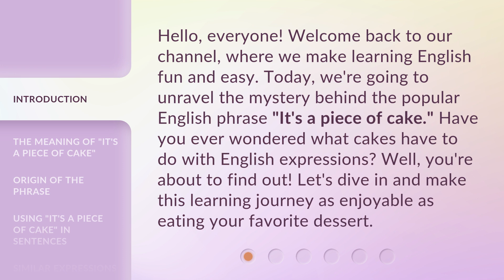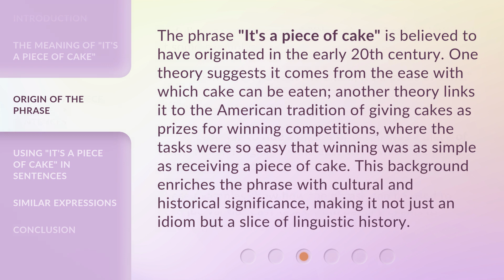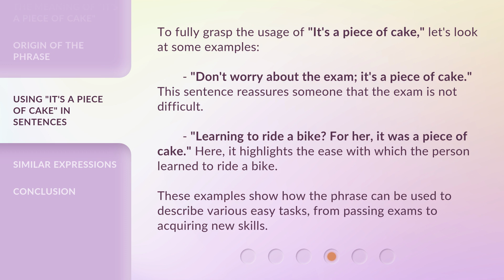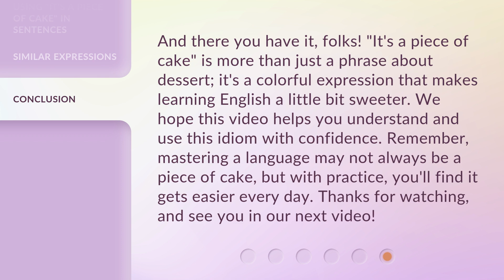Mastering English Idioms: "It's a Piece of Cake"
Unlocking English Idioms: The Piece of Cake Challenge • Join us as we break down the popular idiom 'It's a Piece of Cake' and explore its origins and usage in everyday conversations. Master this phrase and impress your friends with your English fluency!

00:00 • Introduction - Mastering English Idioms: "It's a Piece of Cake"
00:35 • The Meaning of "It's a Piece of Cake"
01:08 • Origin of the Phrase
01:42 • Using "It's a Piece of Cake" in Sentences
02:16 • Similar Expressions